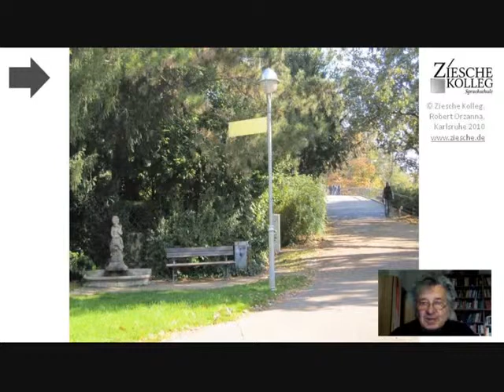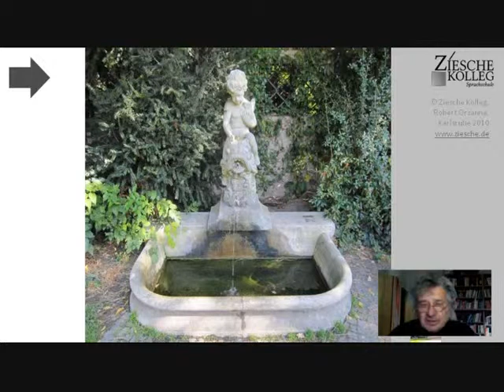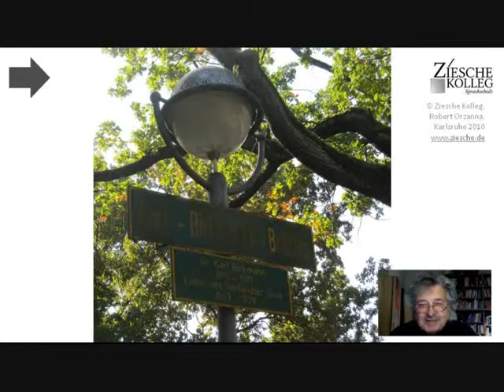A1-2 Hörtext NancyBrunnen am Stadtgarten